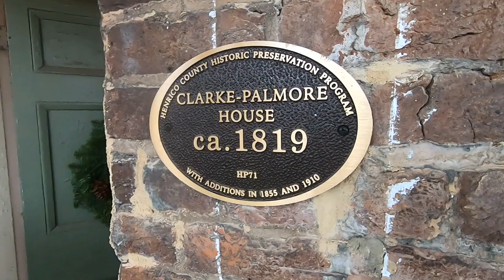Christmas on the Hill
On December 1, the Marion Hill community kicked off the holiday season at the Clarke-Palmore House.
This 32-year-old tradition brought residents together with Henrico County Police and Fire.
The festivities included visits with Santa, a bluegrass band and tours of the Clarke-Palmore House courtesy of Henrico Recreation and Parks.